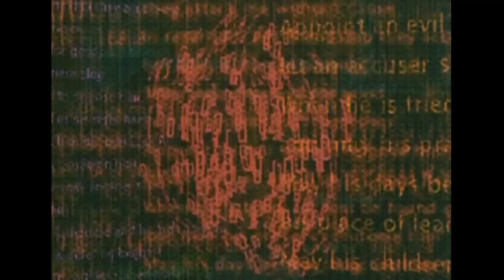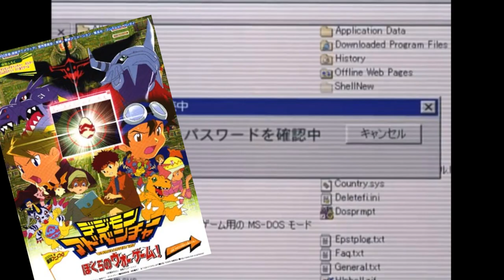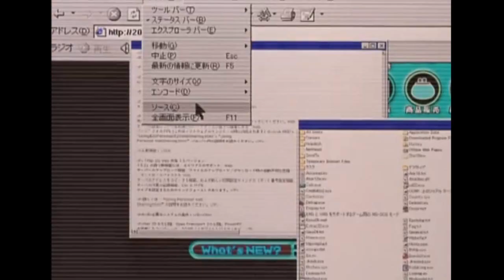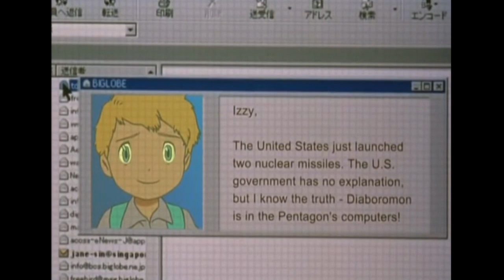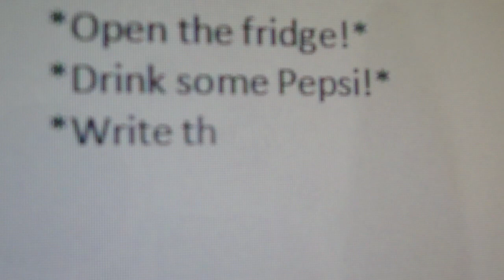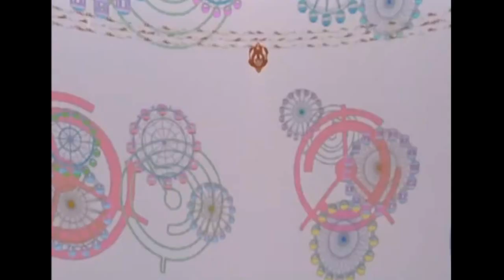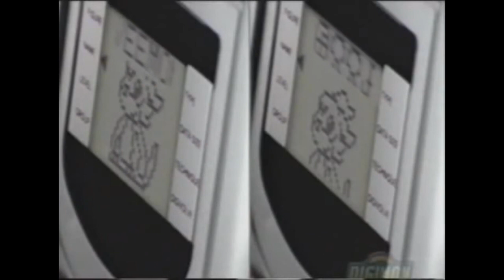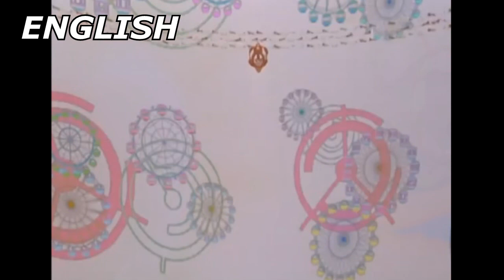Digimon: The Movie | Review this Sh!t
With Taichi and crew, Digimon Tri set for release in the coming weeks, I take a look at Digimon the Movie which considered the lowest point in the franchise.